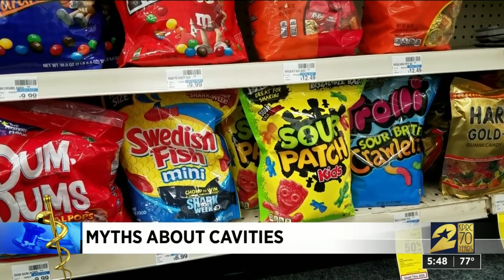Myths about cavities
More than 90 percent of adults in the U.S. have cavities in their mouth. A cavity happens when a tooth decays or breaks down.